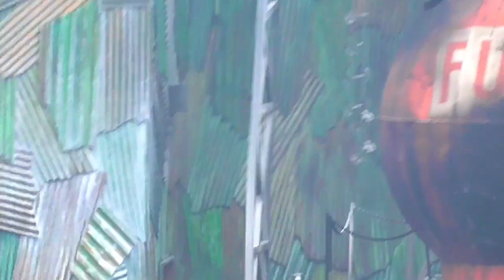ラッキー（成人男性）を一瞬だけ持ち上げたヴァーノン【USJ】ウォーターワールド 2023.8.24(木)-12:00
【CAST（敬称略）】
セイジ保安官：ケンジ
ピーター(スモーカーズ)：ライ
ニック(スタントディーコン)：ゆうや
ヘレン：ローズ
マリナー(マック)：ジミー
ディーコン：サプ
ラッキー(オメゾー)：みぅ
ヴァーノン：リアン
ジェット：コナー
チャック(水上スキー)：アリーシャ

⚫︎超魂ちゃんねる【ウルトラソウル】
大阪を拠点に活動するアーティスト、内木場圭佑さん＆エヌジマさんとの共同YouTubeチャンネルはこちら❤️‍🔥

【ショー、パレード、グリーティングの再生リスト】
★ユニバーサル・ワンダーランド・フィール・ザ・リズム / Universal Wonderland Feel the Rhythm
★ジュラシック・パーク・ダイナソー・ミート＆グリート / Jurassic Park Dinosaur Meet & Greet
★マジカル・クリーチャーズ・エンカウンター ～魔法生物との出会い～ / Magical Creatures Encounter
◆ウィザーディング・ワールド・オブ・ハリー・ポッター™ / The Wizarding World of Harry Potter™